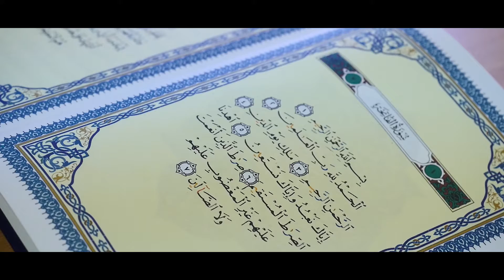Руслан Фейзиковның «Рәхмәт, әнкәй» клибы